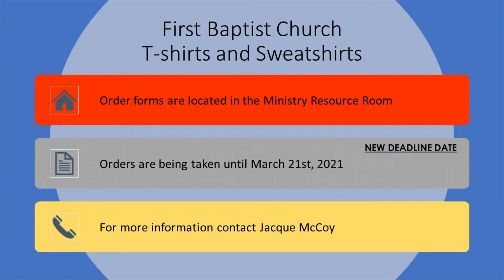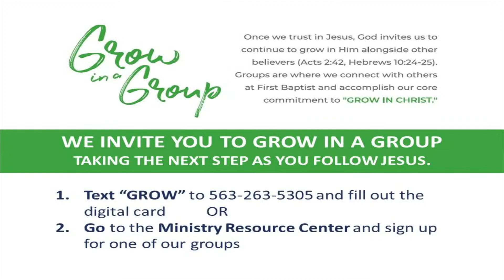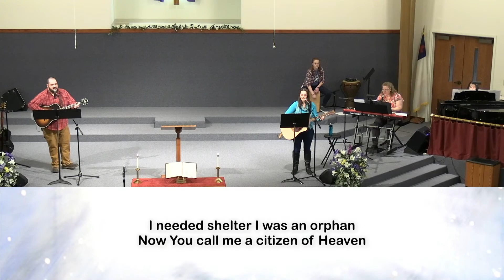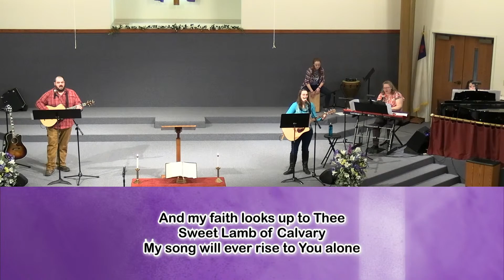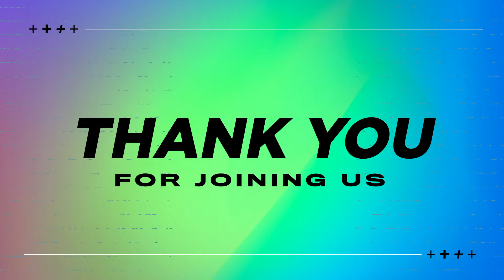Hebrews 4:14-5:10 - Jesus: A Better High Priest (March 2th Service)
If you are watching this, we would love to get to know you!